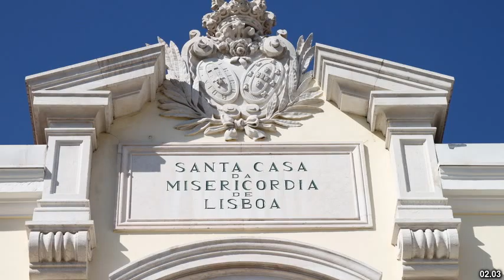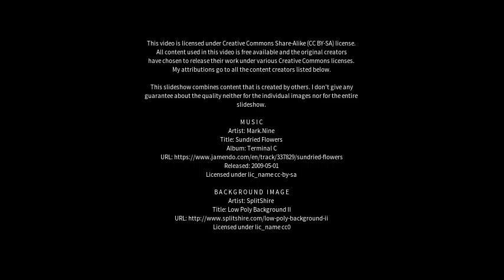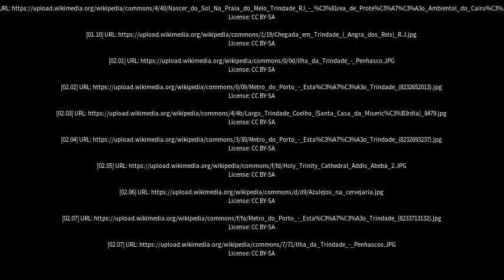Best places to visit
Best places to visit - Trindade (Brazil) Best places to visit - Slideshows from all over the world - City trips, nature pictures, etc.